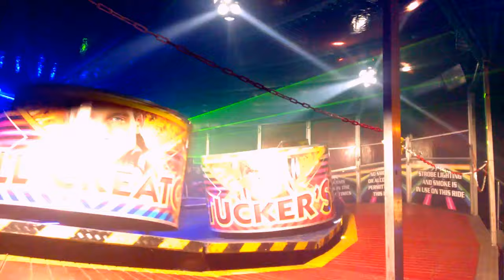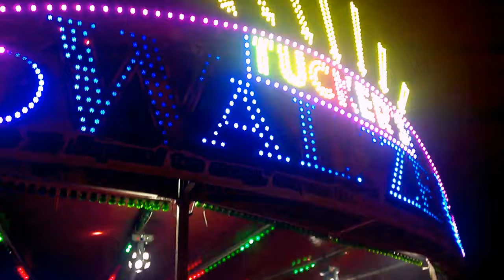George Rowland Tucker's Waltzer Thirsk 2017